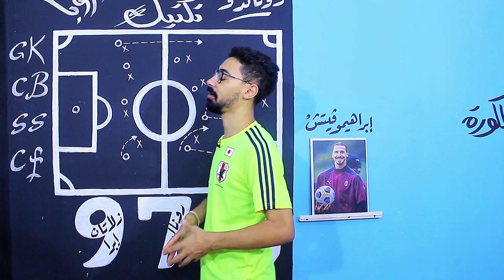وسام أبوعلي مهاجم الأهلي هو الأفضل في الدوري المصري 😱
وسام_ابوعلي مهاجم الاهلي هداف الدوري المصري بعد هدفه في#بيراميدز و